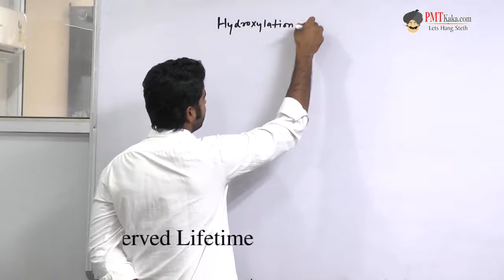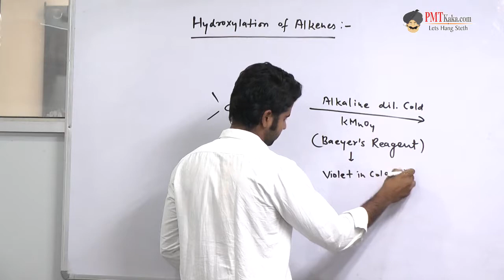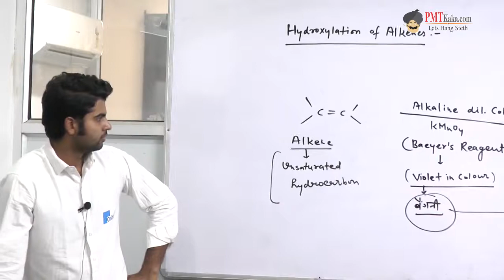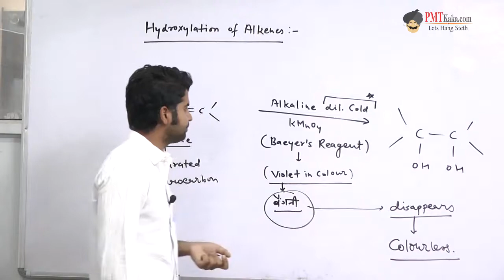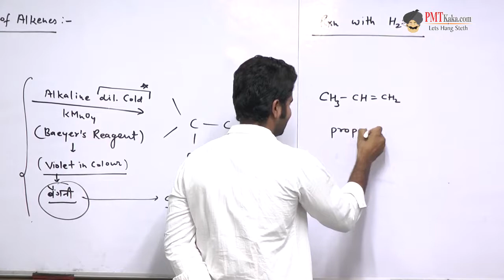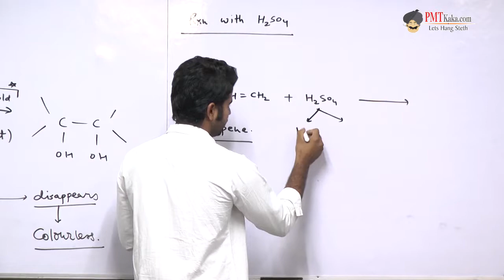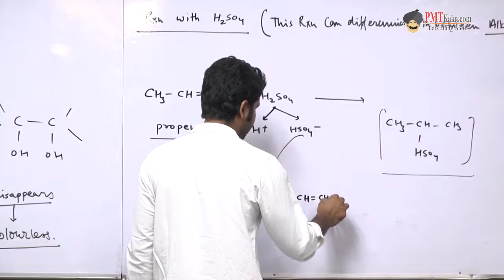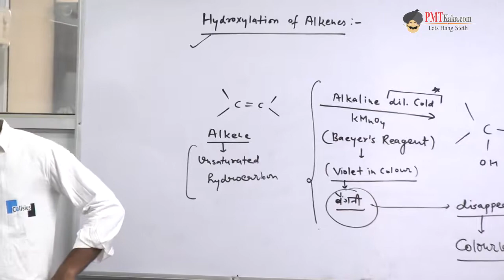IITJEE | AIIMS : - Lecture 23 Alkenes Reaction for Test of Unsaturation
Conceptual Chemistry for IIT JEE | AIIMS

TOPIC : Alkenes Reaction for Test of Unsaturation

for more information & updates